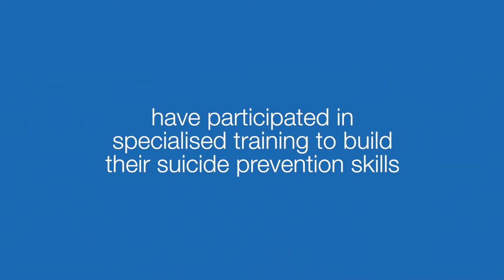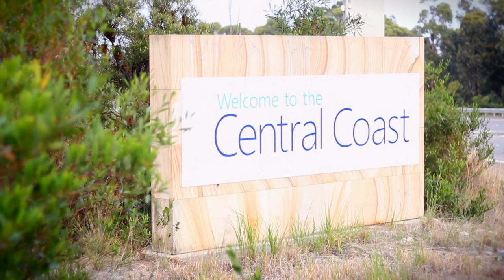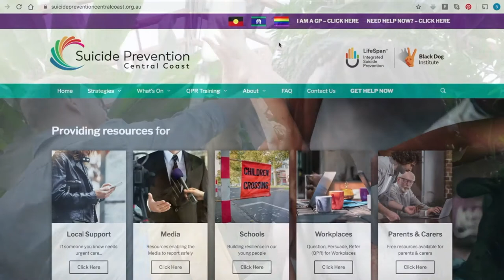Central Coast LifeSpan Trial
Watch this short video to hear more about what we did in the Central Coast LifeSpan Trial.